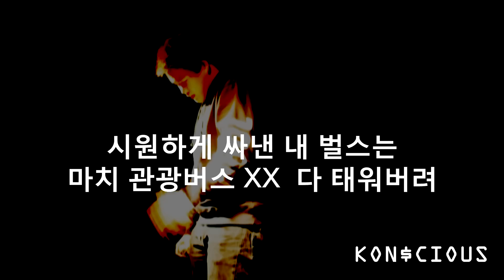I'm Ill (Feat - R.Ailee, Kon$cious, 99, 광견) [제로아이즈 - ZeroieZ]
I'm Ill (Feat - R.Ailee, Kon$cious, 99, 광견)